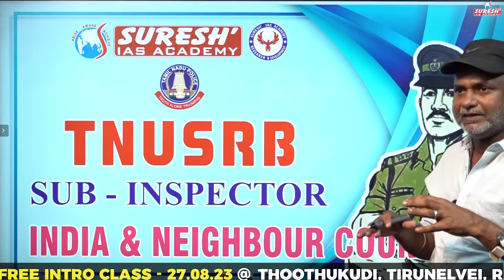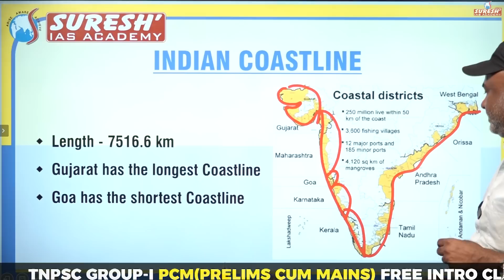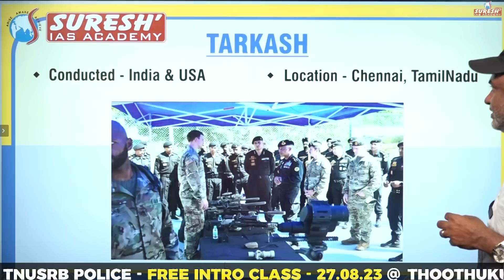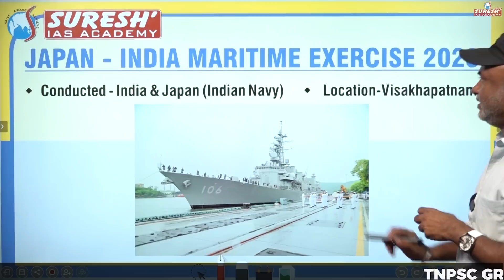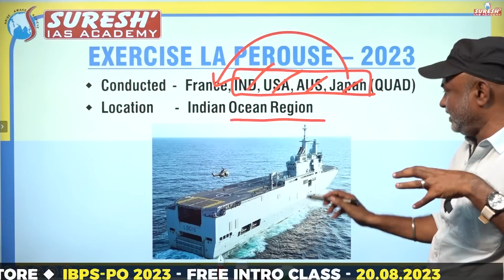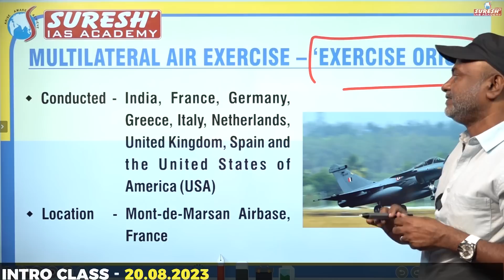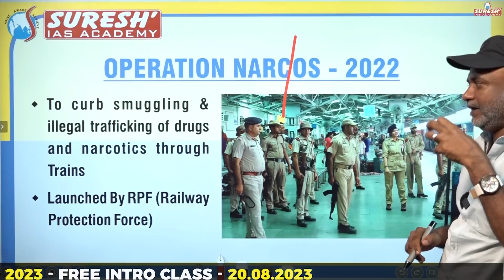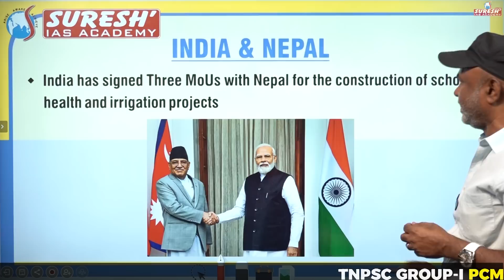CURRENT AFFAIRS | INDIA & IT'S NEIGHBOURING COUNTRIES | JANUARY TO AUGUST 2023 | Suresh IAS Academy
For Books:
For Online Class :
For Admission:
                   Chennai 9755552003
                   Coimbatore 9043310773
For Online test